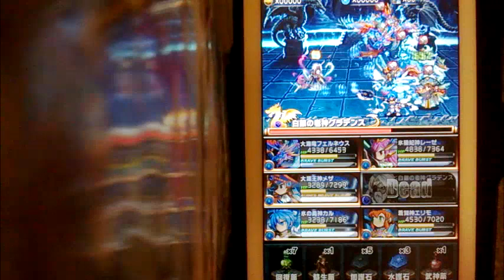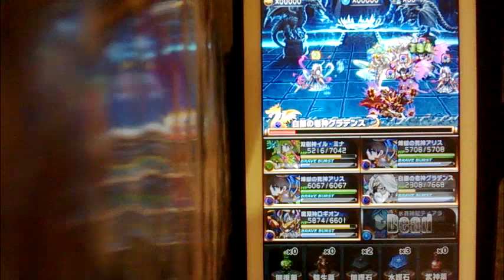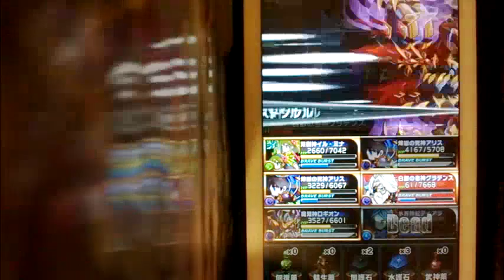ブレイブフロンティア【第二の試練】クリアー 「奇跡のメイちゃん」（Epic Finish）(Brave Frontier Randall City 2nd Test)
3/17（月）に『召喚術研究所』に新たな試練が登場！
『第一の試練』を攻略した強者のみが挑戦できるぞ！

召喚術研究所では通常では手に入れることのできない特殊なキャラクターと総力戦を行えるぞ！

この超強力な試練には最大で3パーティまで投入可能！

使えるCOSTは3パーティを合計して通常の2倍まで使用可能だ！

3パーティが全て全滅するまでバトルを続けることが出来るぞ！

試練にはいつでも挑戦可能！
総力戦を制するとあのキャラクターが仲間に！？

一度負けても諦めずにパーティを強化して再挑戦しよう！
【 出現場所 】
メインリールメニュー
帝都ランドール
召喚術研究所